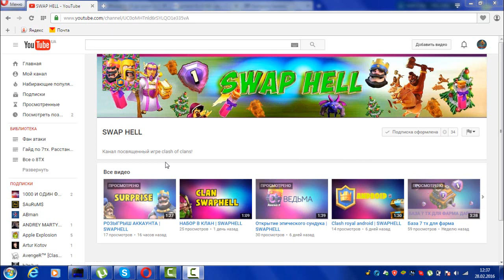Легкий способ нафармить дарк / clash of clans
В этом ролике вы узнаете как легко можно нафармить дарк.

▲Помощь проэкту "яндекс кошелек":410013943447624,"киви"-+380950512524 любая сумма пойдет на улучшение качества контента.